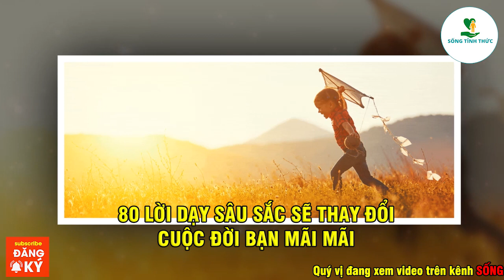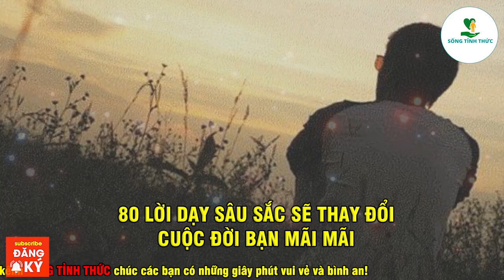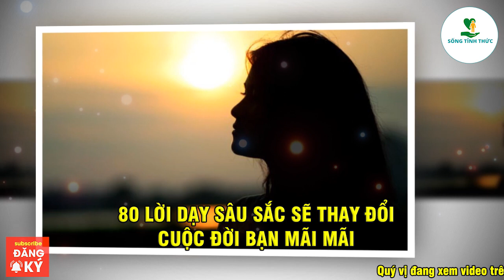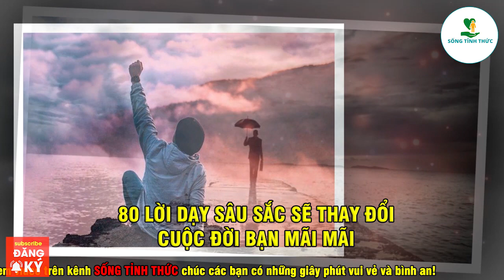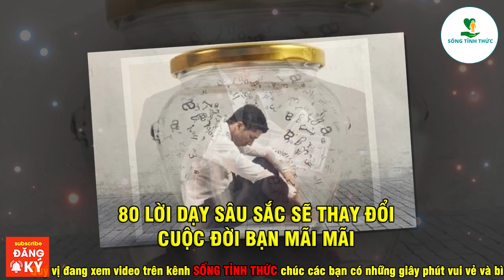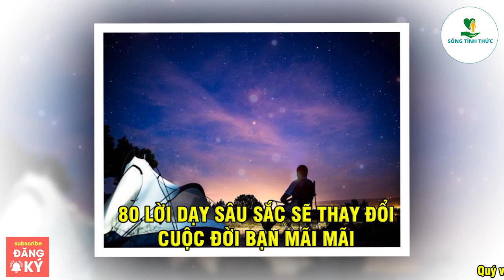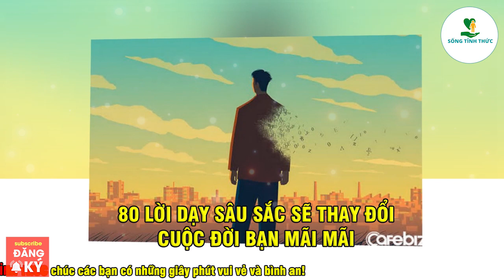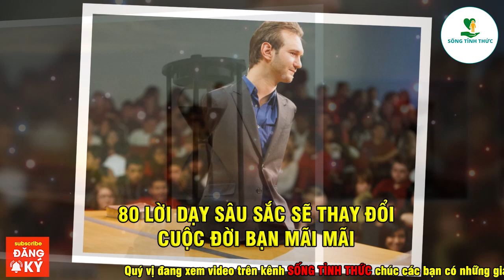80 lời dạy sâu sắc sẽ làm THAY ĐỔI CUỘC ĐỜI bạn mãi mãi | Sống Tỉnh Thức Gđt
80 lời dạy sâu sắc sẽ làm THAY ĐỔI CUỘC ĐỜI bạn mãi mãi | Sống Tỉnh Thức Gđt
Có một điều bất biến trong cuộc đời của chúng ta đó là sự thay đổi. Chúng ta không thể tránh khỏi nó, chúng ta càng cưỡng lại sự thay đổi thì càng làm cho cuộc sống của chúng ta thêm khó khăn hơn. Chúng ta bị bao quanh bởi sự thay đổi và nó là điều duy nhất có tác động mạnh mẽ đối với cuộc sống của chúng ta. Thay đổi có khả năng bắt kịp với nhịp sống tại một số thời điểm trong cuộc sống. Không thể tránh được vì nó chắc chắn sẽ tìm thấy bạn, thách thức bạn và buộc bạn phải xem xét lại cách bạn đang sống.
Hay những kiến thức bổ ích về Đạo Phật ứng dụng trong cuộc sống, các câu chuyện tấm gương các anh hùng, vĩ nhân, triệu phú thên thế giới.